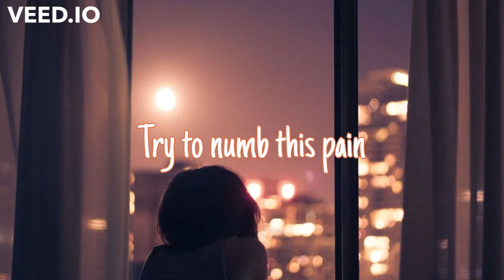Girls like us (Lyrics) - Zoe Wees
Girls like us (Lyrics) by Zoe Wees

If the world was ending you'd come over (Lyrics) - Julia Michaels